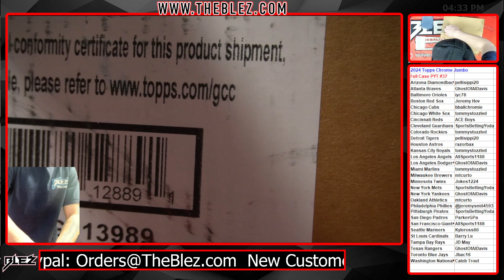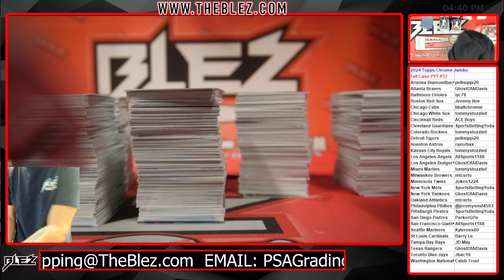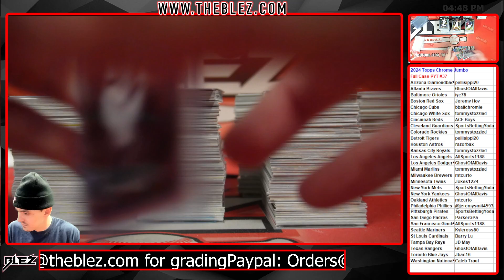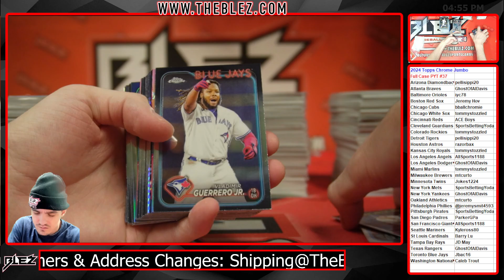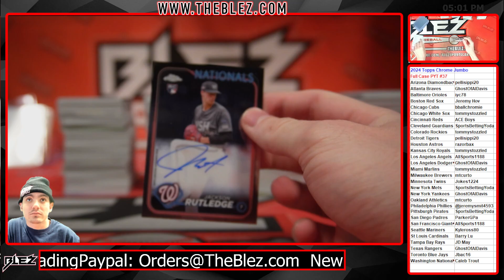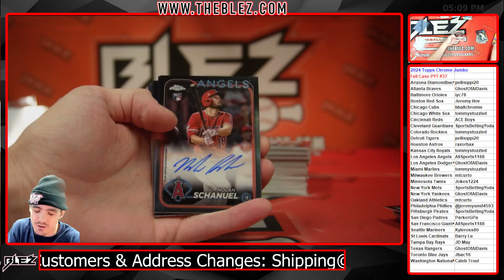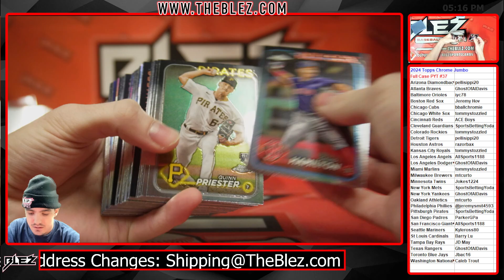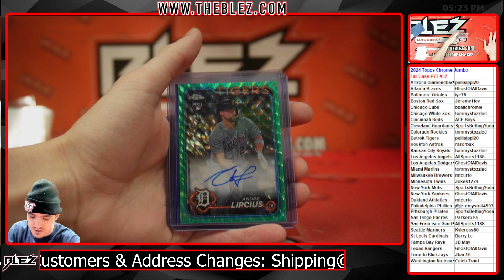2024 Topps Chrome Jumbo Full Case Break #37 Pick Your Team